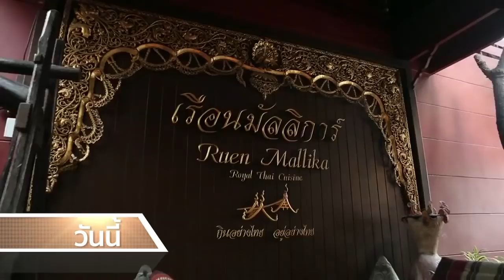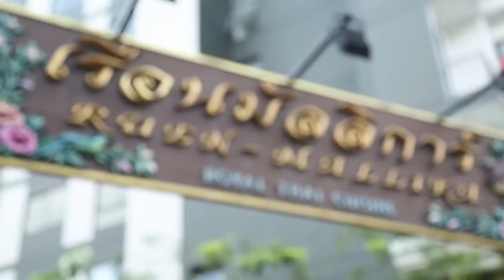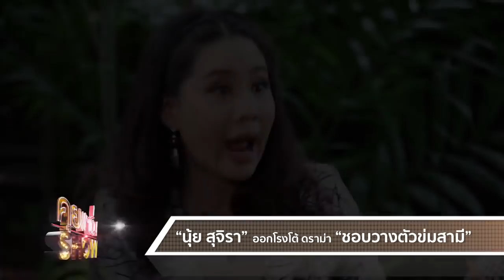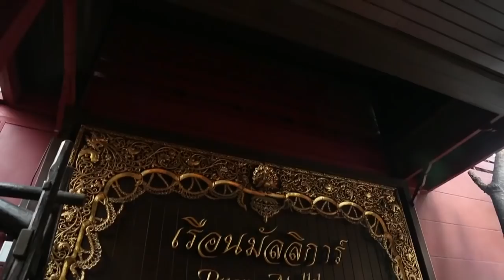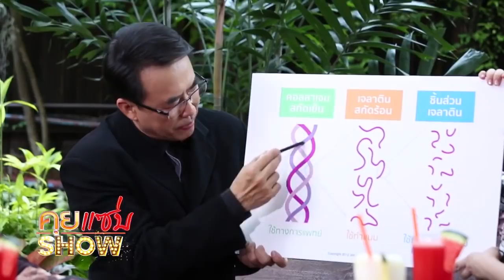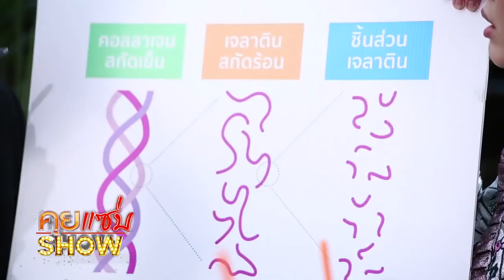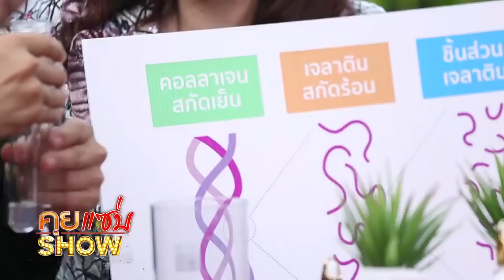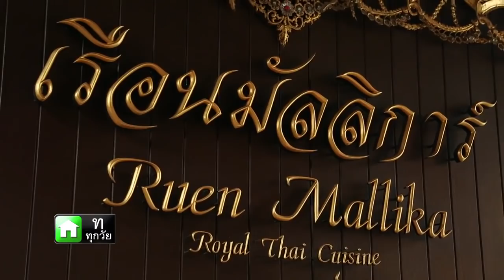คุยแซ่บshow เปิดใจคู่รักสุดขั้ว! “นุ้ย สุจิรา-ปอนด์ ชยพล” เเจงดราม่า วางตัวข่มสามี?!